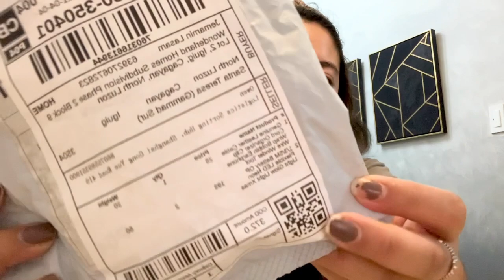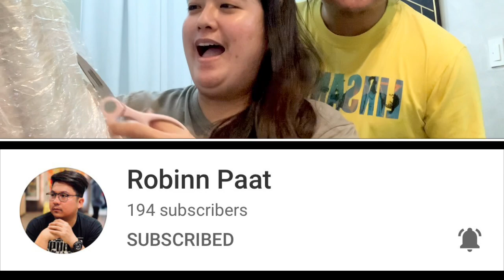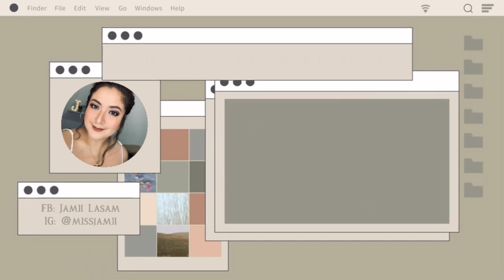GRABE NAG SHOPEE HAUL AKO NG WALLPAPER SUPER DAMI!!